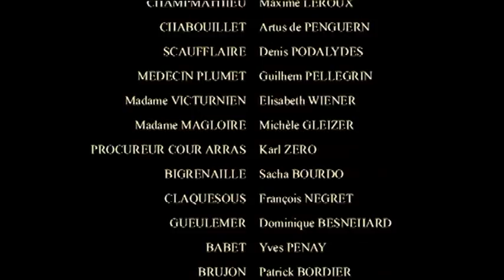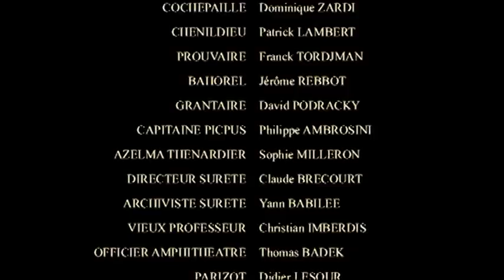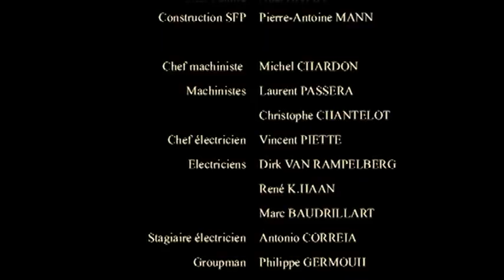Отверженные Часть 6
По роману Виктора Гюго